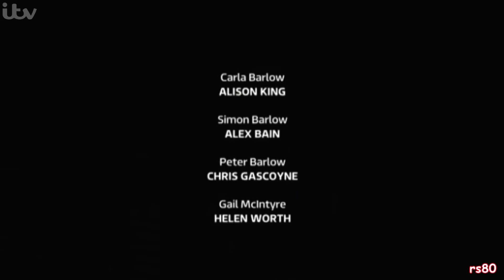Coronation Street - Tina Do I stay or do I go